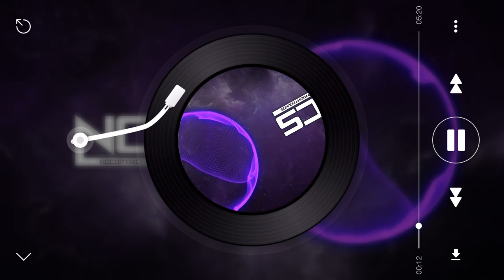Robin Hustin x TobiMorrow - Light It Up (feat. Jex) [NCS Release], No Copyright & Royalty Free Music